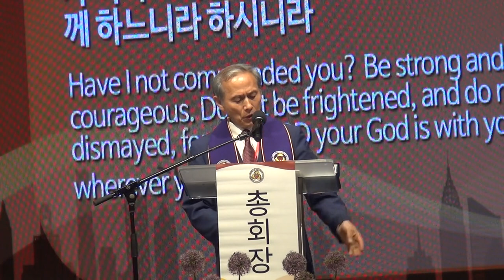손경호목사(미국 오클랜드 중앙교회)"강하고 담대하라"(수1:9)